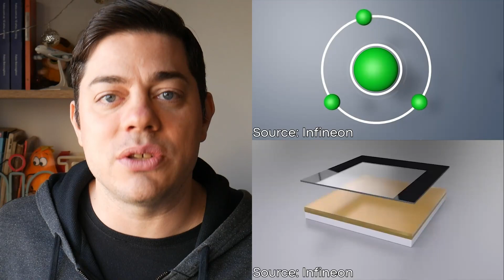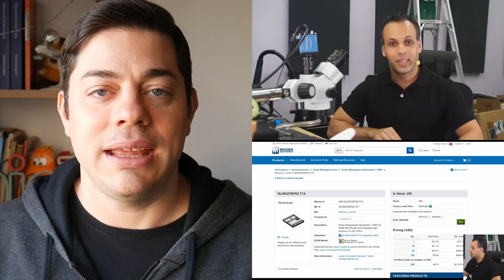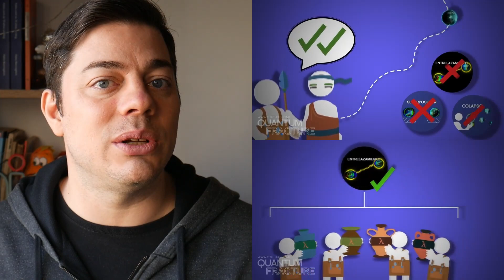Resumen Semana 29 - 2021 - Virgin Galactic - Sudáfrica - y más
El Resumen Semanal de FabioTV se hace gracias al aporte de los productores y los patreons:

00:00 - Intro

01:26 - Cine y Trailers

03:11 - Actualidad

Así crece la piratería en alta mar, el lugar donde el 99% de los crímenes quedan impunes

05:06 - Tech

07:10 - HDP de la semana

07:23 - Musica

08:27 - Humor

08:44 - Ciencia y Espacio

11:17 - Videos de la semana

13:04 - Extremo

14:55 - Cocina

15:33 - Grand Finale